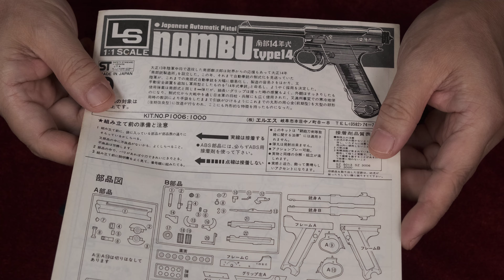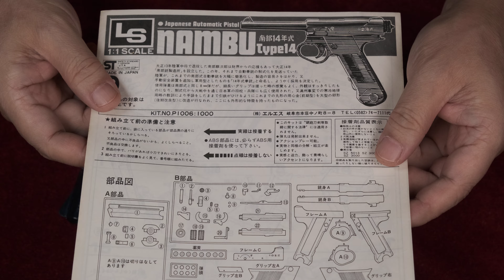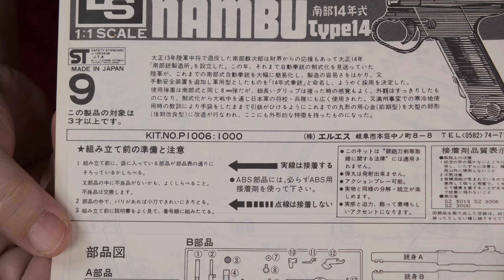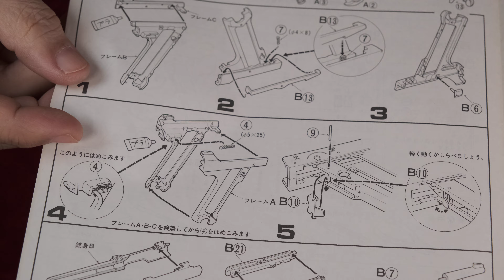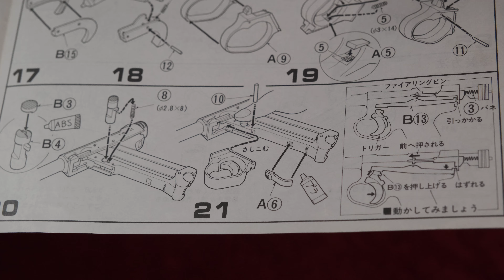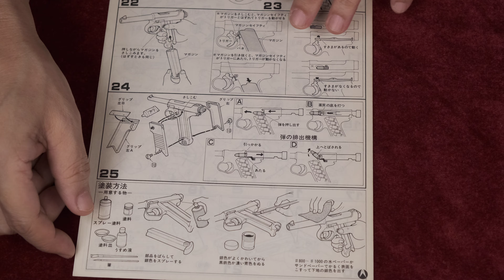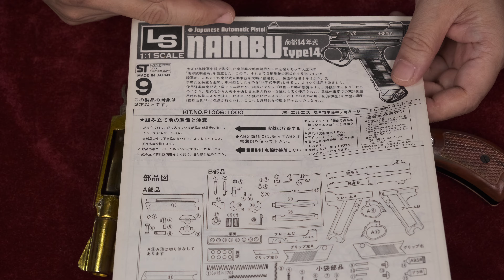懐古・LSプラモ版チーフススペシャル＆MGC金属モデル＆LS組立説明書（十四年式）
◆LS（エルエス）製プラモデル・S＆Wチーフス・スペシャル
◆MGC・金属モデルガン（SMG）版
◆LS・組立説明書：南部十四年式